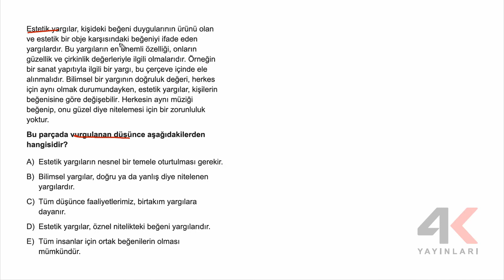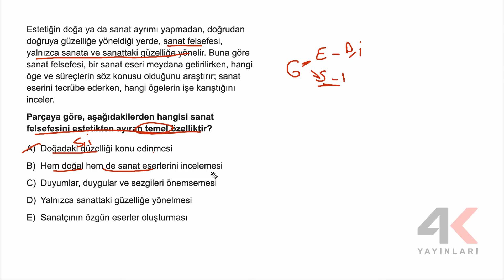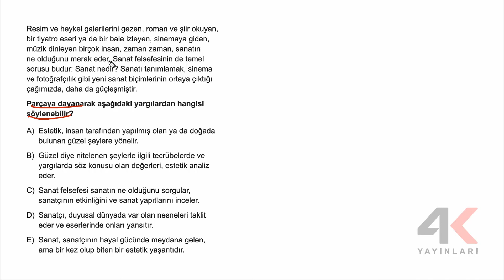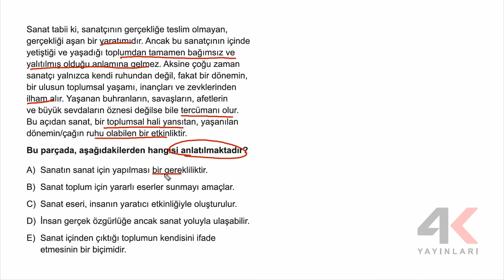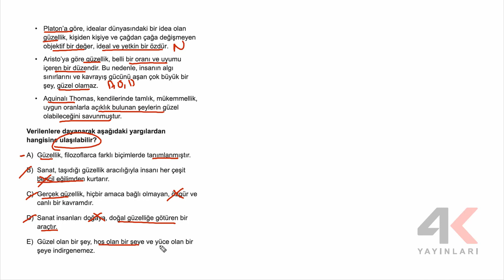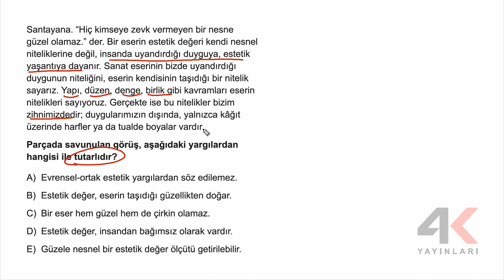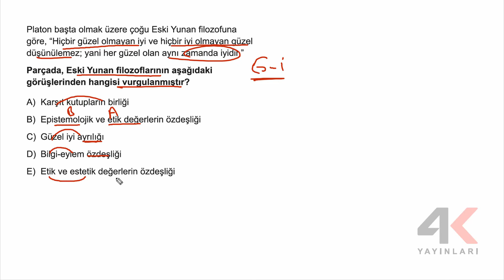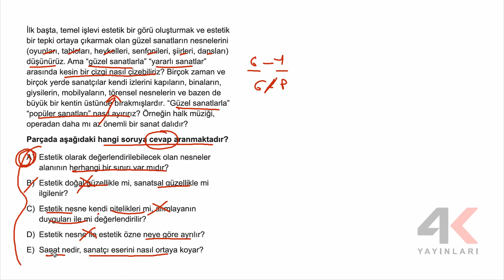TYT Felsefe Soru Bankası Bölüm 03 Test 19 Soru Çözümleri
🎞 Soru Listesi
▶ 00:00:00 Bölüm
▶ 00:00:00 Soru 1
▶ 00:01:32 Soru 2
▶ 00:03:00 Soru 3
▶ 00:04:26 Soru 4
▶ 00:05:56 Soru 5
▶ 00:07:29 Soru 6
▶ 00:09:02 Soru 7
▶ 00:10:24 Soru 8
▶ 00:11:59 Soru 9
▶ 00:12:56 Soru 10